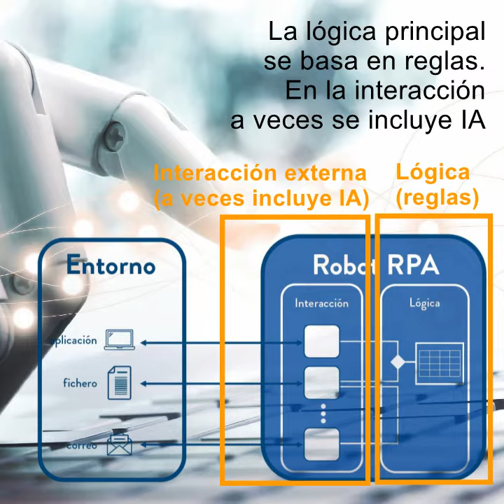Píldoras Robóticas 05 - ¿Son inteligentes los robots RPA?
¿Son inteligentes los robots RPA?
En las interacciones externas, a veces usan IA
pero la lógica principal se basa en flujos y reglas de negocio.